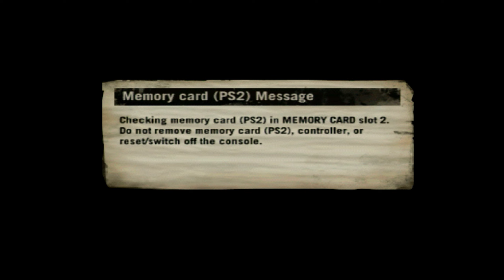[PS2] Def Jam: Fight for NY (WS Patched/GSM (480p) - RetroTINK 5X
Equipment:
Fat PS2 /w SSD
Brook PS2 Super Converter (DualShock 4)
HD Retrovision Component cable
Pelican Universal System Selector PL-970
Elgato 4k60 Mk.2
Sony X90J